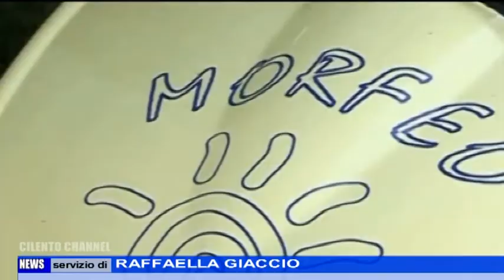PALINURO, IL RESIDENCE MORFEO LANCIA LE SETTIMANE DELLA SOLIDARIETA'